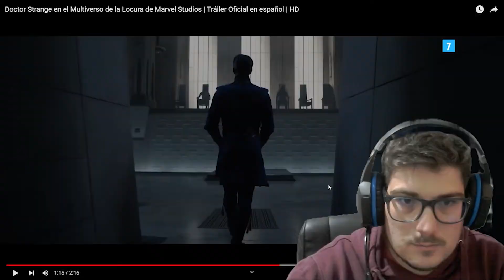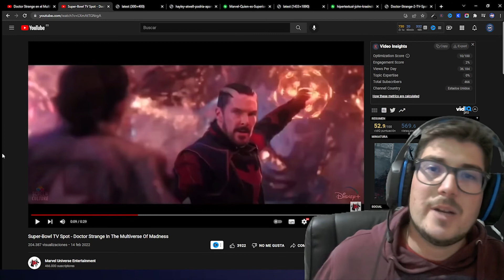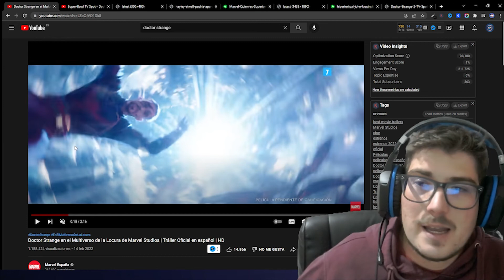🚨 ¿Qué pasará en Doctor Strange 2? 🤯 La verdad de Los Illuminati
¿Qué quieren los Illuminati de Doctor Strange? Illuminati en Doctor Strange 2. ¿Por qué Los Illuminati capturan a America Chavez en Doctor Strange 2? ¿Son buenos los illuminati en Doctor Extraño El multiverso de la Locura? ¿Cuál es el plan de los illuminati en doctor strange 2? La verdad de los Illuminati. ¿Qué le dirá Charles Xavier a Doctor Strange?

VIDEOJUEGOS
🎮DIRECTOS